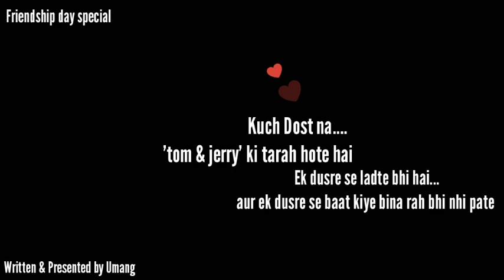TOM & JERRY BALI FRIENDSHIP || Friendship Poetry in Hindi || Best Friend Poetry by Umang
Hello guys welcome back on our youtube channel umang (ek nayi pahal)